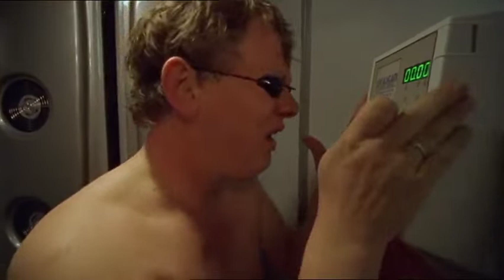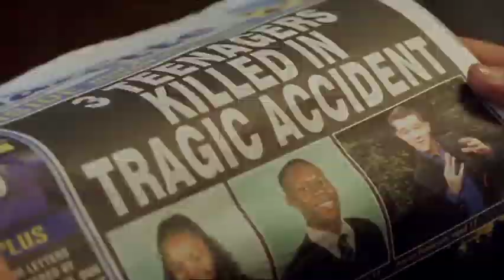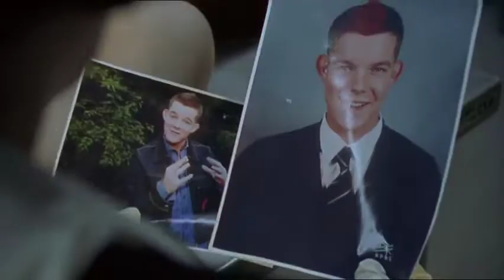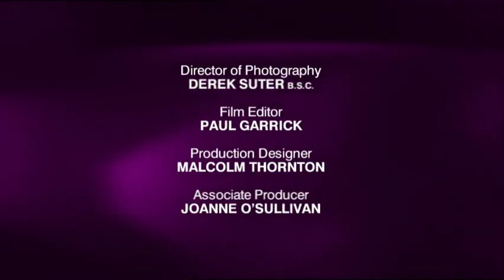William and Mary S1E4